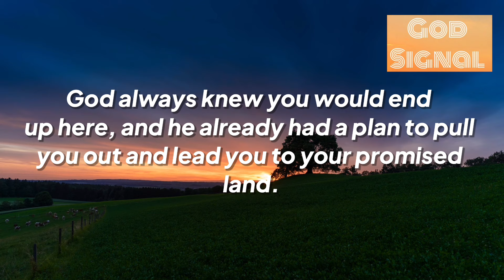🌈God Is Not Permitting You To Go Anywhere Without Reading This❤️